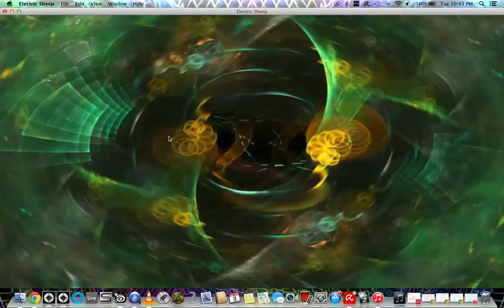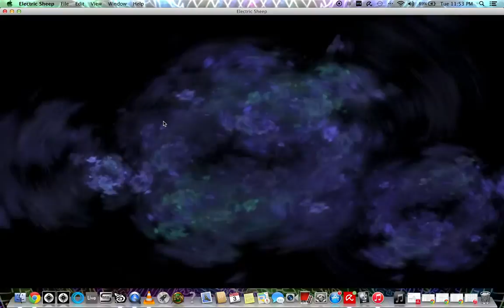Vilca Presents Full On Breaking Through 2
Live mix recorded and paired with Electric Sheep Visuals.

1. Painkiller- Tangosh
2. Laughing Buddha - Smoking The Refer (Altruism Remix)
3. Imaginarium - Colliding Orbits
4. Space Vision - Lost Paradise
5. Acid Space - The Resumption
6. Avalon vs. Laughing Buddha - Bring It
7. Outside The Universe vs. Tristan - The Escape
8. Disorder - Alien Physics Technology
9. Brainiac - Engineering Life
10. Martian Arts vs. Retroflex - Unity Gain
11. Avalon - Stars (Mad Maxx Remix)